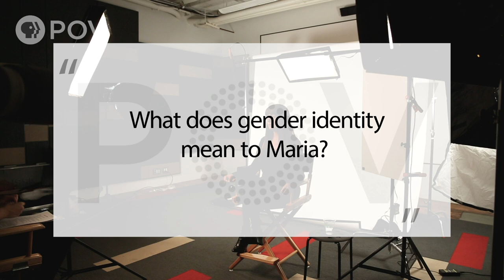Gender Identity — The War To Be Her | POV | PBS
Born and raised in Pakistan’s mountainous tribal region of Waziristan, where the Taliban maintains a substantial presence, Maria Toorpakai faces obstacles to pursue a simple passion: sports. At a young age, she disguised herself as a boy so she could play freely.

Directed by Erin Heidenreich, The War to Be Her has its national broadcast and streaming debut on the PBS documentary series POV and pov.org on Monday, July 23 at 10 p.m. (check local listings).